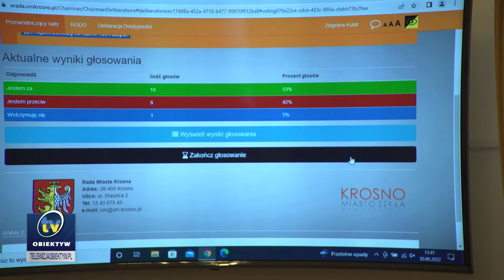Absolutorium dla prezydenta Krosna Piotra Przytockiego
Rada Miasta Krosna przyjęła sprawozdanie z wykonania ubiegłorocznego budżetu i udzieliła absolutorium prezydentowi Piotrowi Przytockiemu